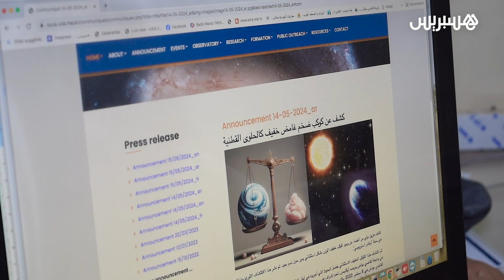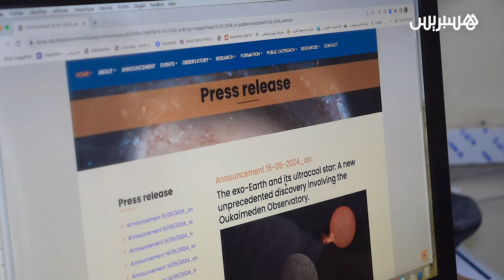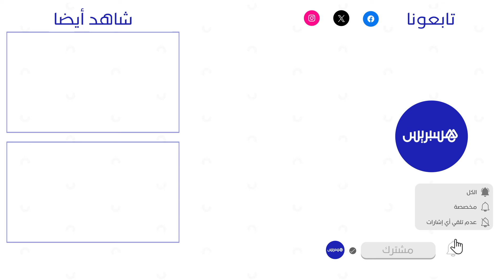أحدها شبيه بالأرض والآخر بكثافة منخفضة جدا.. مرصد أوكايمدن يساهم في إكتشاف كواكب جديدة